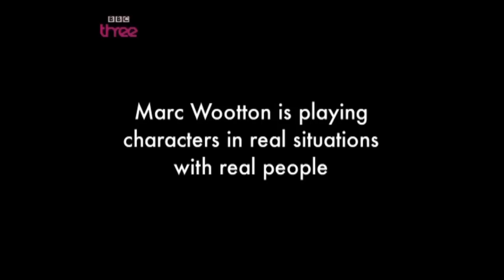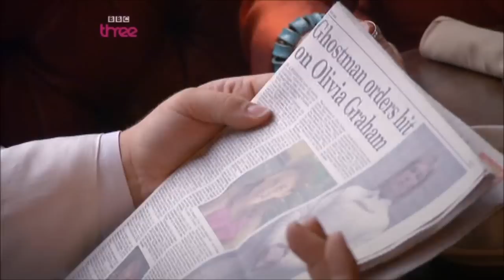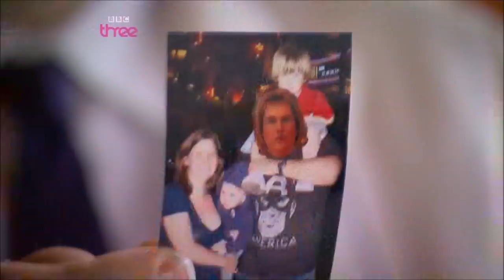La La Land - Episode 1 (Part1)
BBC and Showtime La La Land.
 Gary Garner. Brendan Allen. Shirley Ghostman. Episode 1. Ruta Lee. Comedy.
British American. funny